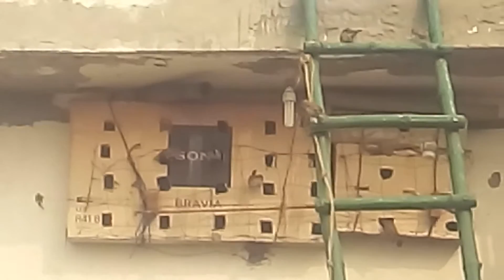🐥🐥🐥गौरैया संरक्षण Sparrow Conservation🐤🐤🐤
🐤🐤🐤🐦🐦🐦🐥🐥🐥फरवरी "17 के प्रथम सप्ताह में मेरे बनाये घोसले के कब्जे के लिए मेरी प्रिय गौरैयों में आपस में अच्छा-खासा युद्ध छिड़ गया था, उसका एक नजारा आप भी देखें ,क्या प्यार से लड़ाई हो रही है ?-आपका ही -निर्मल कुमार शर्मा 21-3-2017🐤🐤🐤🐤🐦🐦🐦🐦🌿🌿🌿